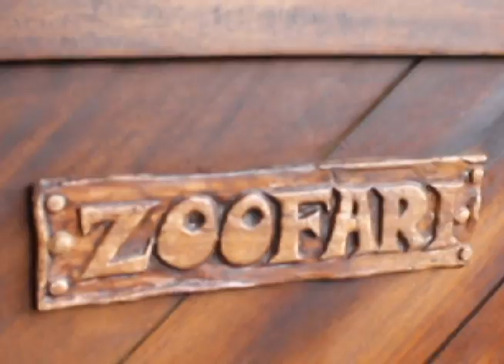Zoofari Mothers Day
Zoofari Kids' Adventure - Mothers' Day Celebration! our tribute to all MOMs